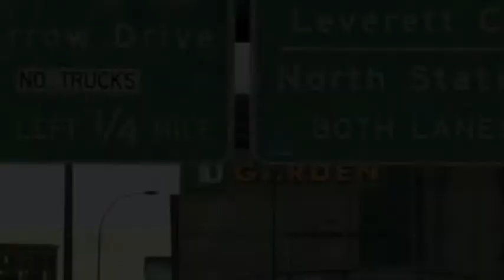I'm A Celtic - Boston Celtics Mix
WATCH! As a boston celtic fan, i made this video from various clips from the past couple of seasons (mostly this previous season.) THIS IS JUST FOR FUN!